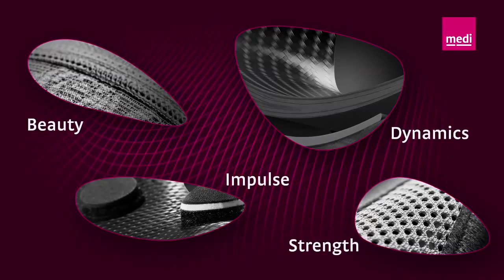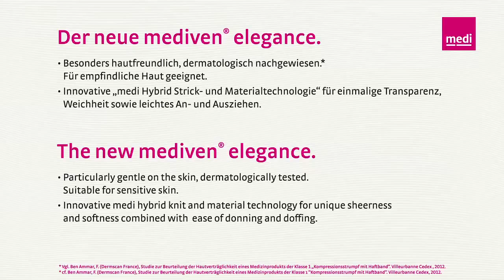Der neue mediven elegance The new mediven elegance